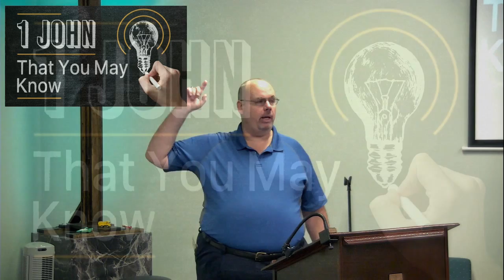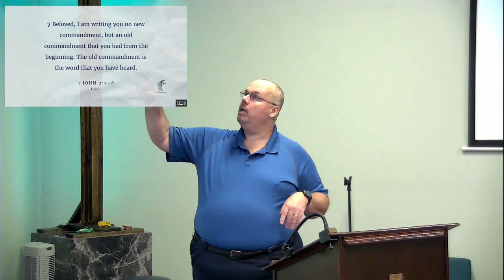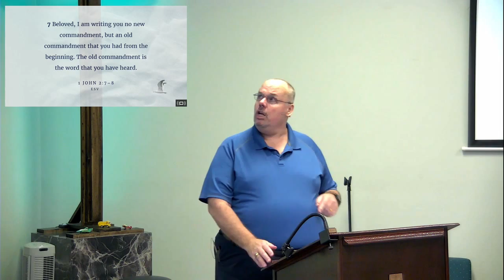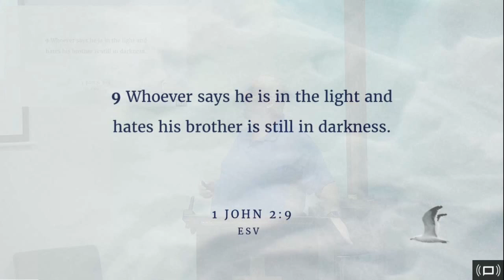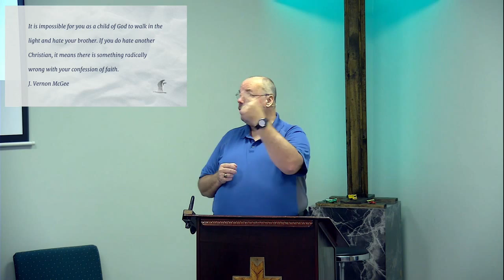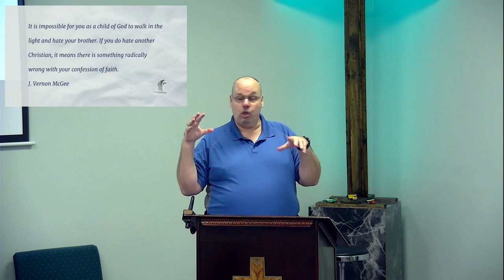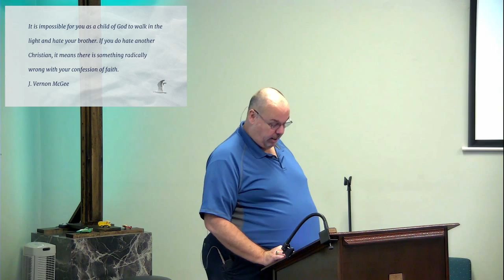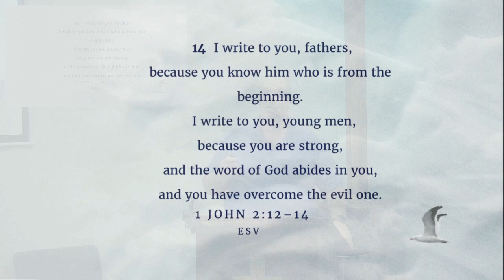Fellowship Conduct Pt 2 1 John 2:7-14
Fellowship Conduct Pt 2
1 John 2:7-14